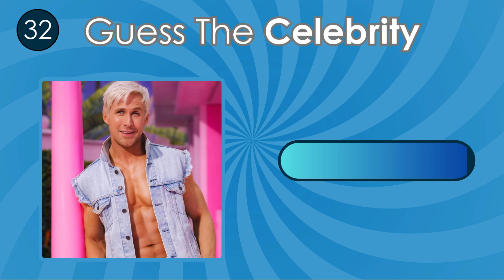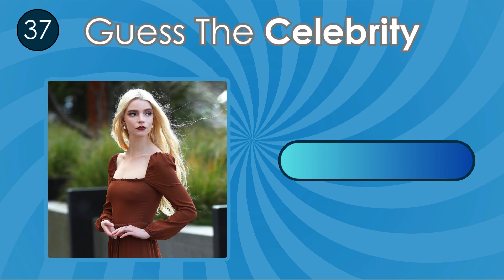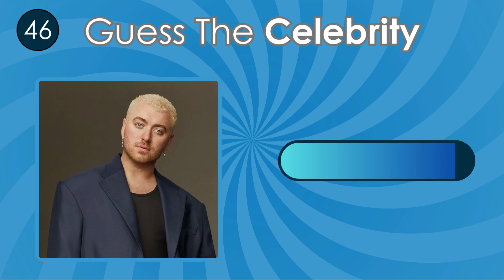Prove you are a super fan by guessing 50 celebrities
quizter
celebrity quiz,
guess the celebrity,
guess the celebrity quiz,
quiz,
celebrity,
guess the celeb,
Ariana Grande,
nicki minaj,
margot robbie,
famous celeb,
celebrity quiz,
guess the celebrity,
Quiz,celebrity quiz,guess the celebrity,guess the celebrity quiz
,taylor swift,
taylor guess the celeb,
Ariana Grande,
nicki minaj,
margot robbie,
famous celeb,
selena gomez,
dua lupa,drake

Rihanna
Beyonce
Taylor Swift
Miley Cyrus
Jennifer Lopez
Kanye West
Harry Styles
Adele
Billie Eilish
Justin Bieber
Margot Robbie
Jenna Ortega
Pedro Pascal
Megan Thee Stallion
Drake
Ariana Grande
Ed Sheeran
Kim Kardashian
Zendaya
Lady Gaga
Dua Lipa
Nicki Minaj
Kylie Jenner
Tom Holland
Doja Cat
Camila Cabello
Lil Nas X
Jungkook
Demi Lovato
Jennifer Lawrence
Cardi B
Ryan Gosling
Michael B. Jordan
Timothée Chalamet
Selena Gomez
Cillian Murphy
Anya Taylor-Joy
Ben Affleck
Zayn Malik
Justin Timberlake
Jennifer Aniston
Katy Perry
Robert Pattinson
Johnny Depp
Shawn Mendes
Sam Smith
Dwayne Johnson
Brad Pitt
Will Smith
Kevin Hart